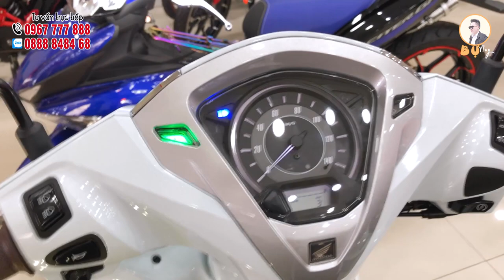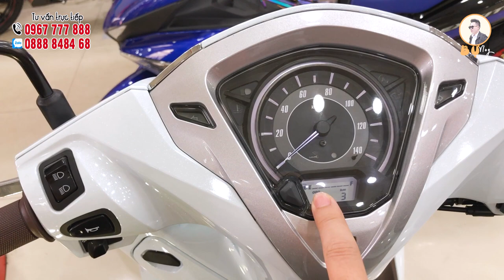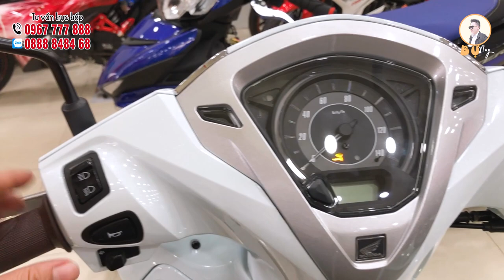ĐÁNH GIÁ CHI TIẾT HONDA LEAD 2020 | NÊN MUA LEAD 2020 HAY VISION 2020 | GIÁ XE LEAD 2020 THÁNG 10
☑️ Tất cả GIÁ báo trong video đã bao gồm VAT, chưa bao gồm phí trước bạ, và biển số , dịch vụ nhé cả nhà
☑️Các bạn muốn xem dòng xe nào thì hãy comment bên dưới, mình sẽ quay video các bạn xem nha.
☎️Xe mới - Xe cổ: 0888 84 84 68 ( Đức) hoặc Inbox Zalo: 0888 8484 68